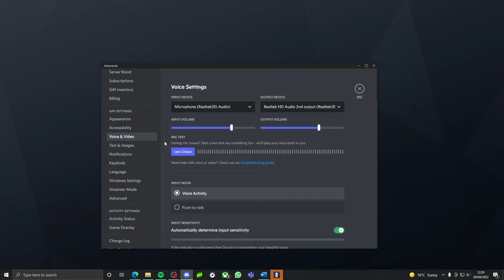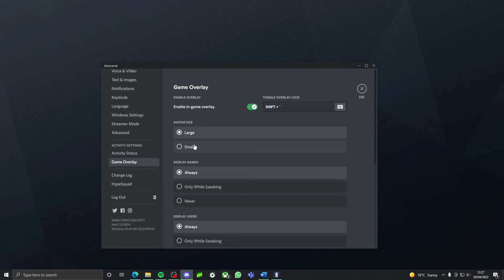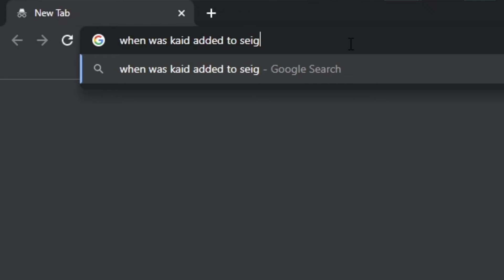rage, head shots & luck | Siege shenanigans 9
Find me